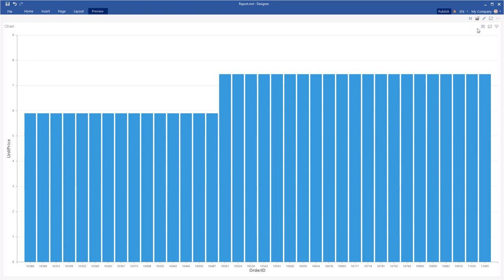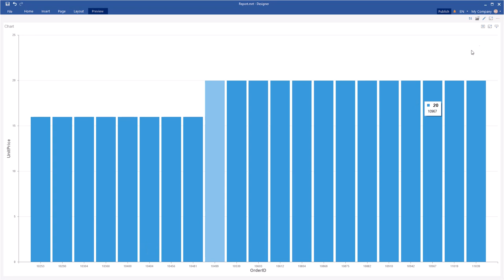Dashboard: Creating Dashboard with Chart and Drill Down [Shot on v2019]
This video demonstrates how to:
1 Create a dashboard;
2 Enable the Drill-down mode.